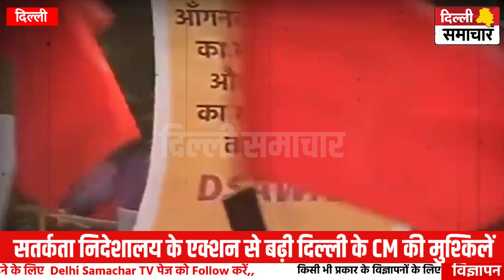Delhi : सतर्कता निदेशालय के एक्शन से बढ़ी दिल्ली के सीएम की मुश्किलें, नोटिस जारी कर मांगा जवाब